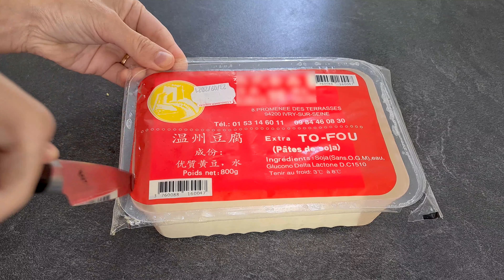RECETTE TOFU FACILE : Préparez du tofu sauté comme les Chinois !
Le tofu est très bon pour la santé mais vous ne savez pas comment le cuisiner ?! Ici, je vous présente une recette de tofu sauté très familiale. Ce plat est simple et savoureux. Pour les gourmands, vous trouverez aussi du porc haché.

0:00 Présentation la recette : Tofu sauté au porc haché
0:31 Préparation
2:21 Cuisson
3:55 Résultat du plat et les astuces : Tofu sauté au porc haché

▬▬▬▬▬▬▬▬▬▬▬▬▬▬ LES INGRÉDIENTS ▬▬▬▬▬▬▬▬▬▬▬▬▬▬
- 800 g de tofu ferme
- 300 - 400 g de poitrine de porc
- 2 oignons frais
- 3 gousses d'ail
- Du gingembre
- 1 cs de vin jaune chinois (ShaoXing) ou de vin blanc sec
- De la sauce soja
- Du poivre
- Du sel
- De l'huile
- 5 champignons (facultatif)

▬▬▬▬▬▬▬▬▬▬▬▬▬▬ RECETTE ▬▬▬▬▬▬▬▬▬▬▬▬▬▬▬▬▬
- Découpez le tofu en cubes
- Chauffez de l'eau dans une casserole. Ajoutez un peu de sel. Mettez le tofu dans la casserole.
- Coupez la poitrine de porc en dés.
- Emincez les oignons frais, l'ail.
- Râpez du gingembre.
- Chauffez le wok à feu vif. Quand il est chaud, mettez d'huile.
- Faitez d'abord sauter le porc haché.
- Ajoutez la partie blanche des oignons frais, l'ail haché et le gingembre râpé.
- Ajoutez du vin blanc et de la sauce soja.
- Versez le tofu sur le porc haché.
- Ajoutez 1 verre d'eau.
- Faites mijoter quelques minutes et laissez la sauce épaissir.
- Saupoudrez avec la partie verte des oignons frais.

▬▬▬▬▬▬▬▬▬▬▬▬▬▬ QUI SUIS-JE ? ▬▬▬▬▬▬▬▬▬▬▬▬▬▬▬
D'origine chinoise, je suis une fan de cuisine. Sur cette chaîne, je vous partage des recettes asiatiques, familiales, parfois revisitées.

Dans mes vlog, je vous partage aussi les bonnes adresses de restaurants asiatiques. Nous allons voyager en Asie !

Ma mission principale : vous aider à gagner du temps pour préparer des plats asiatiques simples, rapides et sains avec des ingrédients faciles à trouver en France.

▬▬▬▬▬▬▬▬▬▬▬▬▬▬▬  MUSIQUE  ▬▬▬▬▬▬▬▬▬▬▬▬▬▬▬
Free license with signature
This music is free for personal and commercial use, but you must provide the source in one of the following ways: